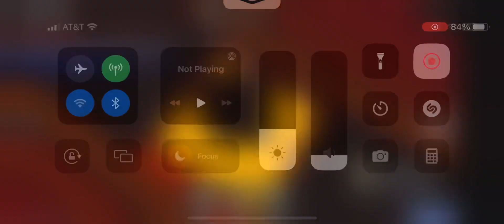Tower of High Adrenaline - Completion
I absolutely hate this tower ok

worst iiAlert tower